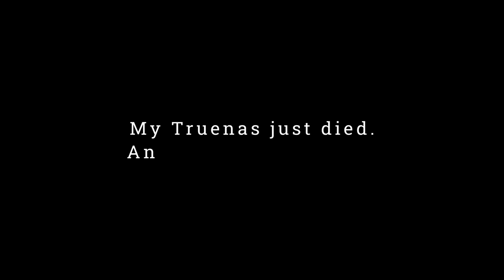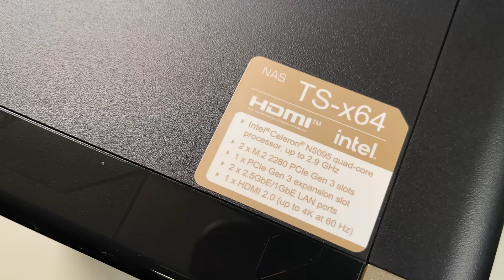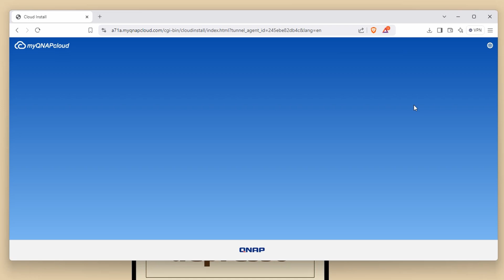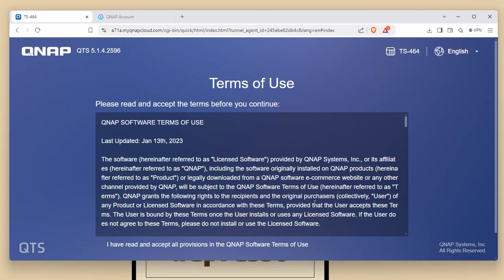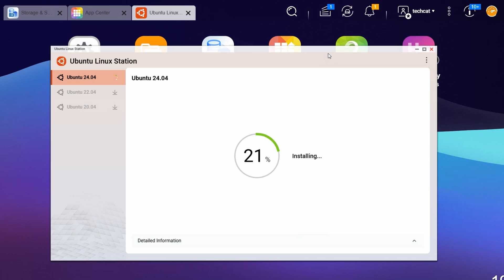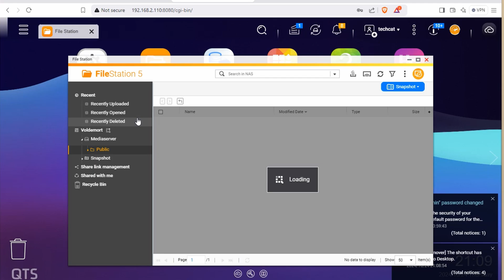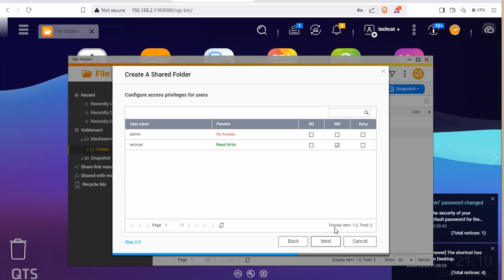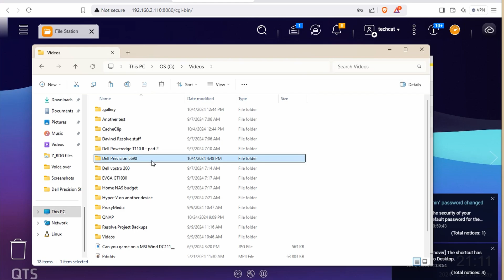Is my DIY TrueNas beyond repair?? Testing the Best NAS of 2025!!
In this video I'm taking you on the journey of finding out that my truenas just died and replacing it with the QNAP TS-464 8-bay nas. My previous truenas was based upon a Dell PowerEdge T110 II and was running very well for really long but after a while it just stopped working. To resolve this I will replace this with the QNAP TS-464 nas and I will walk you through the setup and my configuration. It is of course also kind of an unboxing here.